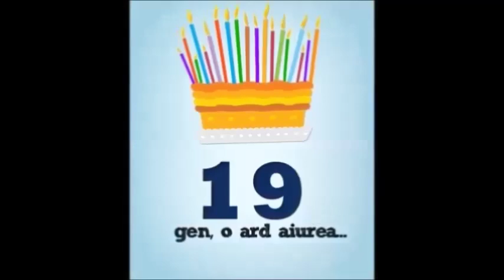La multi ani,Sfecla! ~19 ani~